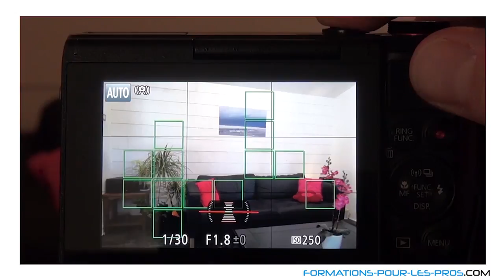Photo immobilière : 5 clés à respecter pour avoir de meilleures photos pour vos annonces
⇩⇩⇩ Regardez plus bas !  ⇩⇩⇩ 👉 Recevez mes 2 vidéos de conseils pour améliorer ses photos immobilières (+ accès à ma sélection de matériel PHOTO pour les agents immobiliers)

Pour vendre sa maison rapidement, il est indispensable d'avoir de bonnes photos. Dans cette vidéo, je vous donne mes conseils pour faire de belles photos en immobilier, en intérieur (maison, appartement) pour les agents immobiliers, les mandataires... ou encore les particuliers qui veulent vendre leur maison ou leur appartement.

Vous voulez que je vous aide pas à pas pour faire rapidement de belles photos immobilières qui vendent ?

🙈 QUI SUIS-JE ?
Yannick Delonglée, photographe PRO et formateur photo depuis 2007. Enseignant presque 20 ans, j'ai décidé de vivre de ma passion, la photo, la vidéo et la formation.
Mon emploi du temps se partage entre les shooting photo et vidéo et les formations (formations en ligne, formations en entreprise...)
J'adore partager mes connaissances et aider les gens à progresser, à réussir. J'espère que mes vidéos vous aideront !

☞ Mes formations :
(appareil photo et téléphone)

✔ Vous êtes une agence immobilière, un loueur de biens et vous voulez booster vos ventes avec des photos qui performent ?

Où me suivre ?

photo immobilière tutos-conseils formation annonce immobilière